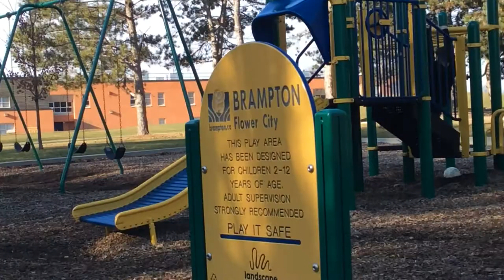The bully chase